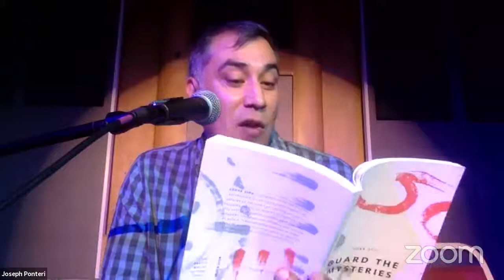LRCW Faculty Reading 2